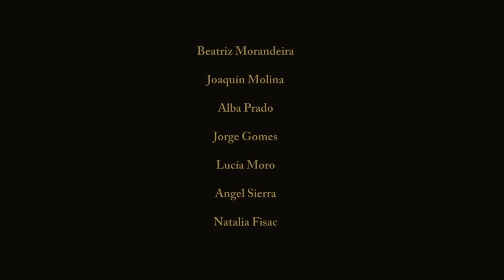El combate, resumen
Obra escrita por Joaquín Molina.